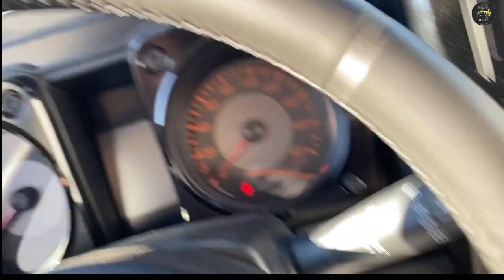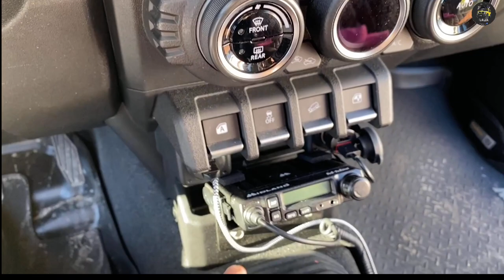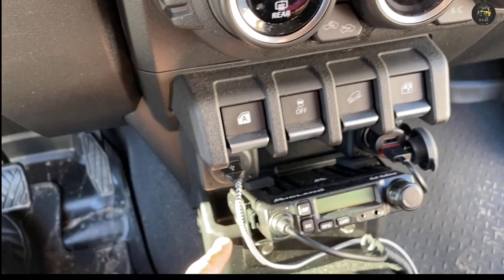Suzuki Jimny jb74 鈴木ジムニー Aggiornamento accessori, update accessories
Con questo video vi propongo un aggiornamento degli accessori installati dal 2019 ad oggi, sotto potrete trovare i link della maggior parte degli accessori visti nel video

LISTA ACCESSORI
Bullbar, verricello, kit installazione verricello, snorkel, protezioni minigonne, protezione paraurti posteriore, barra led

Console tra sedili portaoggetti
Cambio manuale
Cambio automatico

Copri fili lunotto posteriore

Maniglie interni porta oggetti

Ganci interni posteriori

Console porta oggetti sopra strumentazione
Versione 1
Versione 2

Parasole autoradio

Pistoni cofano:

Pellicola display autoradio

Mini antenna

Frecce anteriori con posizione

Manometro obd multifunzione

Supporto smartphone a peso

Accendisigari da incasso

Set pelle maniglie e maniglione interni

Stacca batteria

Ferma cintura posteriore